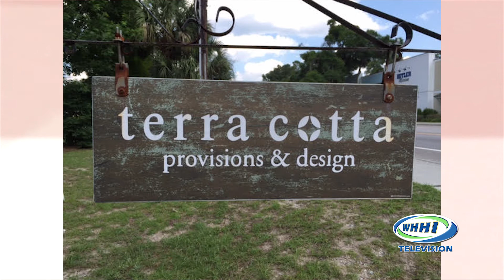GIRL TALK | Terra Cotta | 5-30-2016 | Only on WHHI-TV